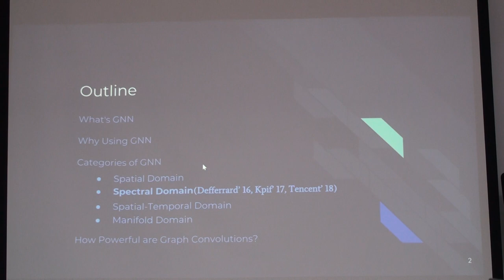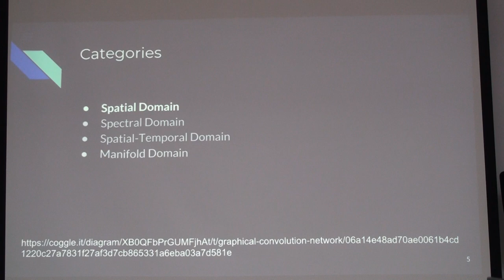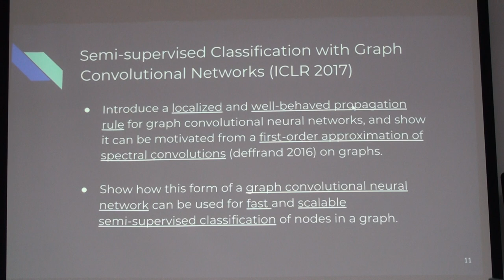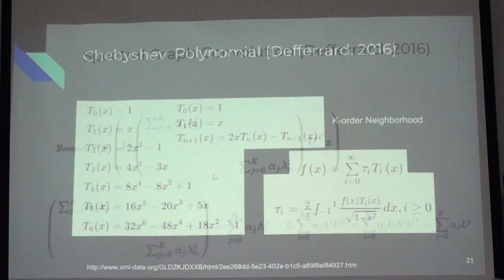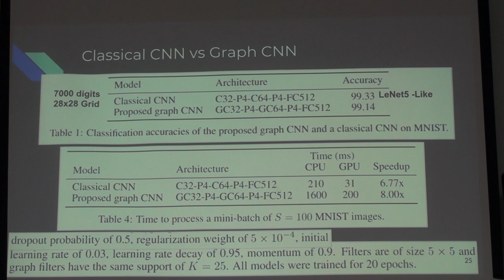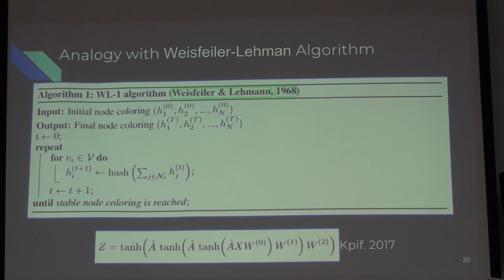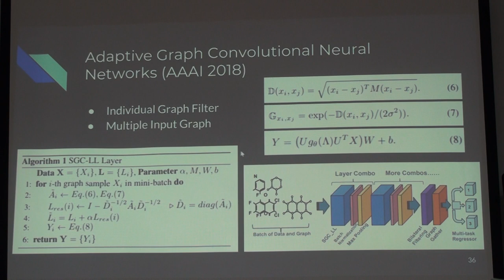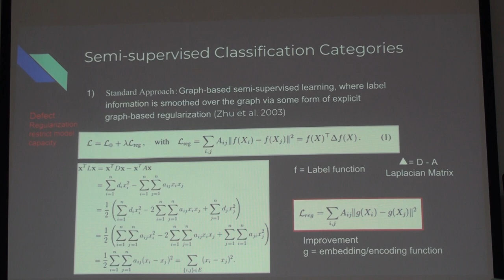讀書會 Special Topic: GNN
「Neural Networks」第四次讀書會活動
主題：Graph Neural Networks (GNN)
主講人：Bean Yen
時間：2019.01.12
地點：摩茲工寮